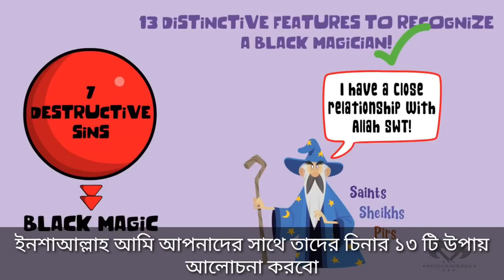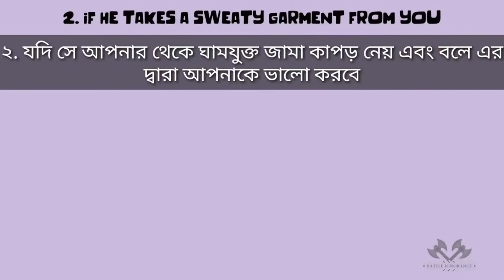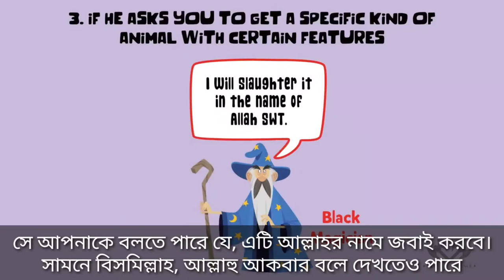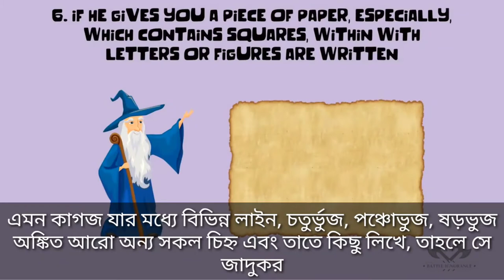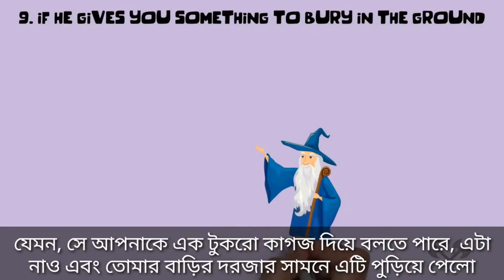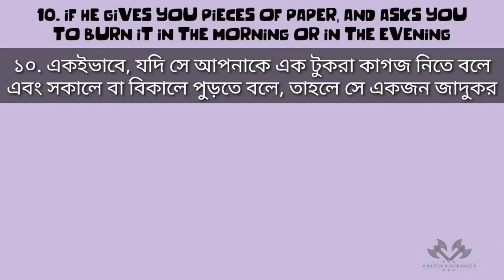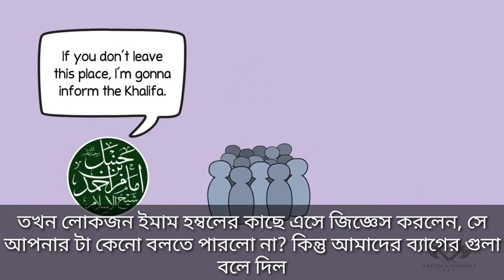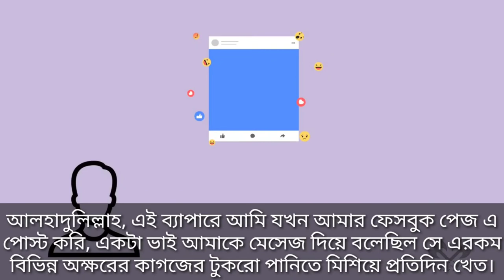কালো জাদুকর চিনার উপায়, বাংলা অনুবাদ | How to identify a black magician.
black magic